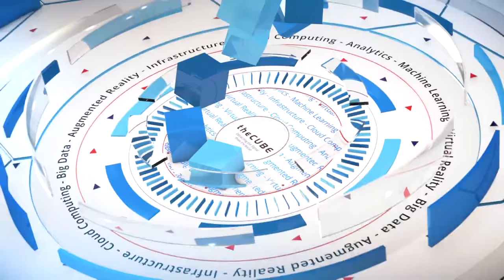Keynote Analysis - Oracle OpenWorld - oow16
John Furrier, Peter Burris & Rob Hof talk about Larry Ellison's keynote at Oracle OpenWorld 2016 in San Francisco, CA.